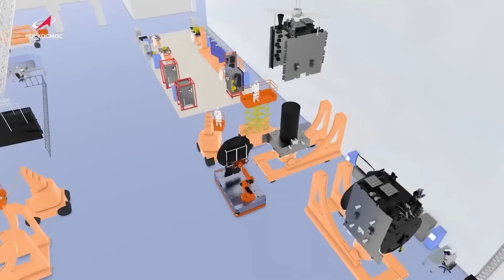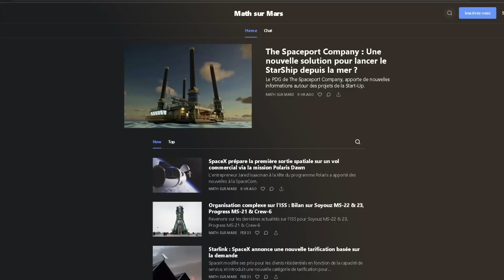La Russie défie l'Occident avec sa nouvelle stratégie spatiale ! - Roscosmos 2040 (1/4)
Dans cette nouvelle série de 4 épisodes nous analysons la nouvelle stratégie spatiale de Roscosmos, l'agence spatiale de la Russie.
Pour cet épisode, suite à l'appel de Vladimir Poutine à investir dans de nouvelles niches économiques, la Russie cherche à renforcer sa présence dans l'espace et à reprendre en main la verticale des satellites.

Au cours des prochains épisodes nous allons examinons en détail les trois grands thèmes restants de cette stratégie, notamment son programme lunaire & ses partenariats, sa future station spatiale et ses futurs véhicules.

📚 Si le sujet du spatial Européen vous intéresse, je vous recommande le livre L'Europe spatiale: Le déclin ou le sursaut

🌟 Rejoignez dès maintenant la Newsletter gratuite pour recevoir les nouvelles spatiales du monde entier dans votre boîte mail

🔽 Partenaire🔽
💰 100€ Offerts pour toute 1ère ouverture d'un compte Boursorama Banque avec une Carte gratuite Welcome ou Ultim

🎥 Soutien YouTube via le bouton "Merci"

00:00 - Fuites Soyouz MS22 et Progress MS21
00:33 - Declarations Vladimir Poutine Février 2023
01:10 - Supsend du programme ExoMars de Roscosmos et de l'ESA
01:44 - Tensions sur l'ISS, les drapeaux de Donetsk et Lougansk
02:40  - Prise d'otage du bras européen ERA sur l'ISS
03:07 - Dimitri Rogozine viré de Roscosmos, arrivée de Iouri Borissov
04:20 - La stratégie russe avec ses constellations face à Starlink
06:48 - SRNet le Starlink russe
08:02- Conclusion